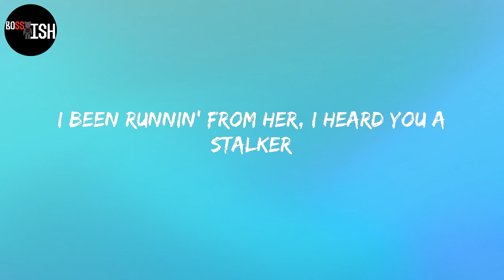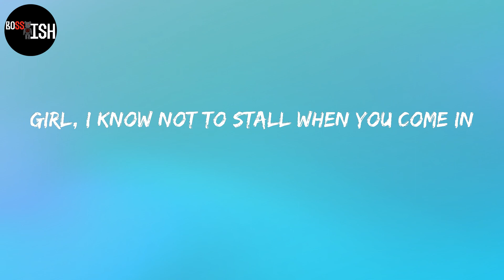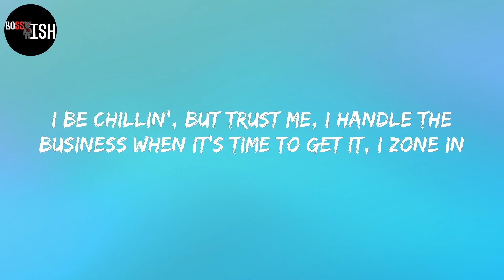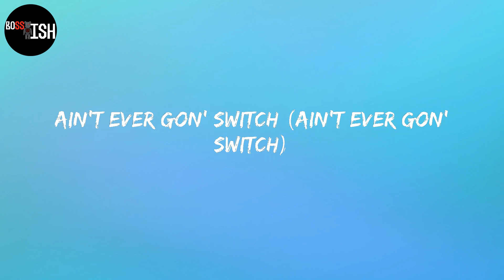Lil Baby - 2040 (Lyrics)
Lyrics:
Yeah